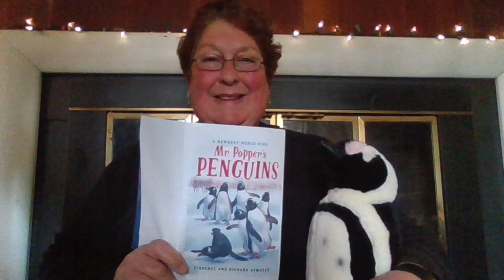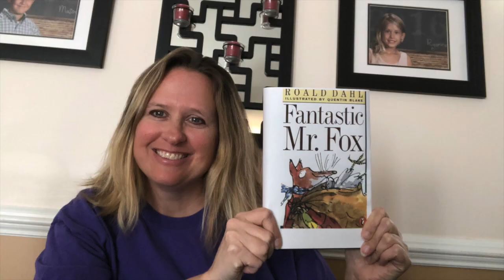Teacher Appreciation Week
The faculty and staff at Veterans Memorial School in Brick, New Jersey are among the most dedicated, professional, caring, and brilliant teachers in our nation. Brick Township Public Schools is better for their contributions to our learning community!